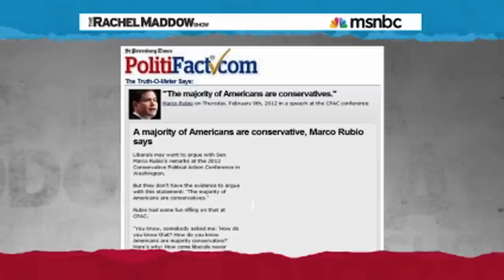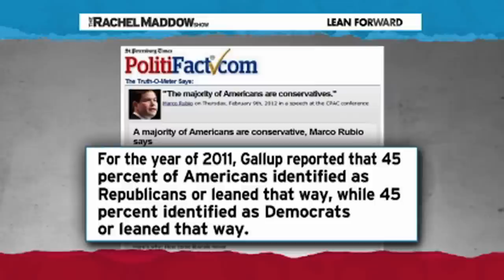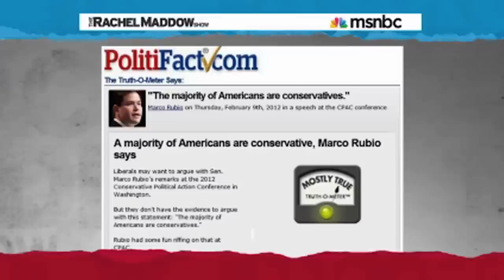Rachel Maddow Continues To Attack PolitiFact (Part 3/5)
Rachel Maddow takes another swipe at PolitiFact.